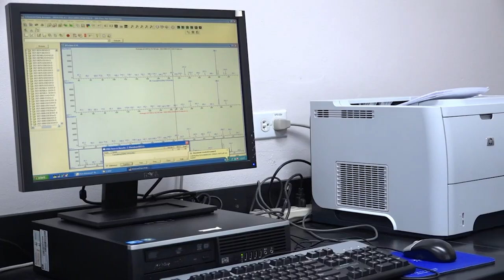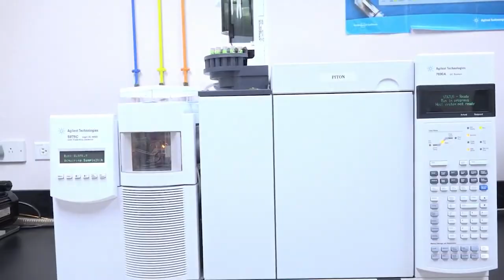Saint Lucia's forensic lab is first in OECS to receive A2LA accreditation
Saint Lucia’s forensic science laboratory is the first and, currently the only accredited forensic laboratory in the OECS and the second accredited forensic lab in the entire CARICOM region. The island's forensic lab was granted accreditation by the American Association for Laboratory Accreditation [A2LA]. Accreditation status commands international recognition and has also created a unique marketing advantage for Saint Lucia which the government can leverage to generate additional revenue for the country.